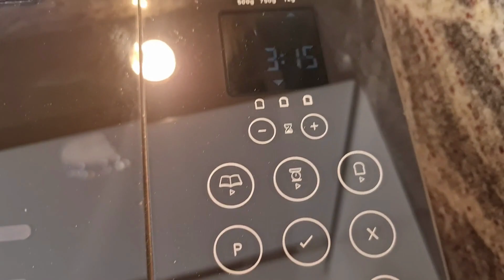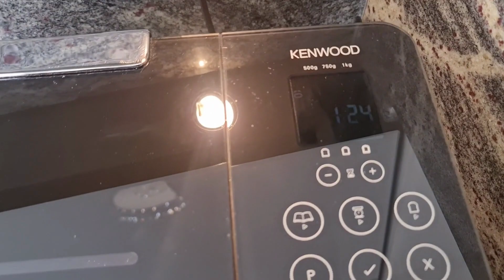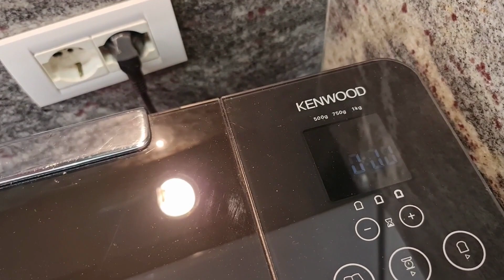Reçel me Luleshtrydhe ne Paisjen e Bukës | Paisje Buke Kenwood BM450| Interesante.al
Programi 12 ne paisjen e bukes Kenwood eshte programi per pergatitjen e reçelit te frutave te ndryshme.